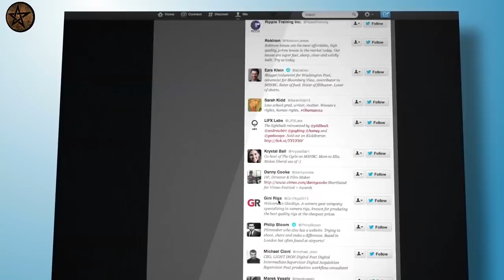ക്യാമറ ഉള്ളത് അവൾ കണ്ടില്ല !! | 10 things caught on camera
10 things caught on camera